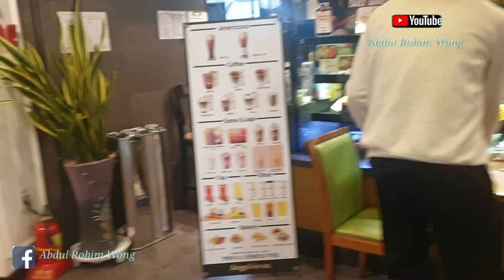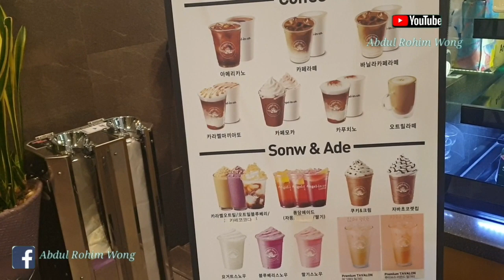Orang Kampuong nyoba Minum kopi Lathe Kurang Maniss